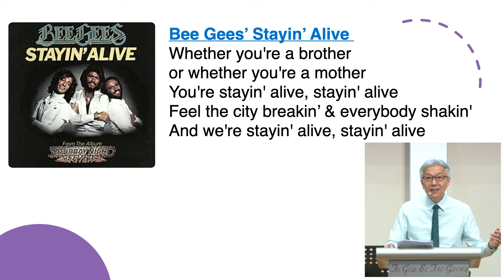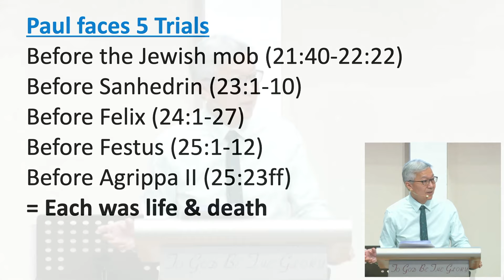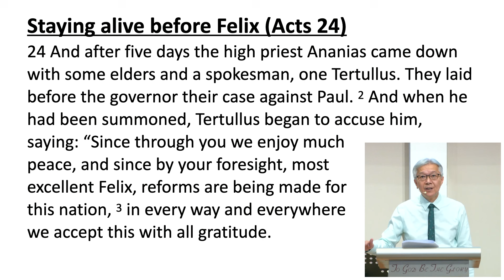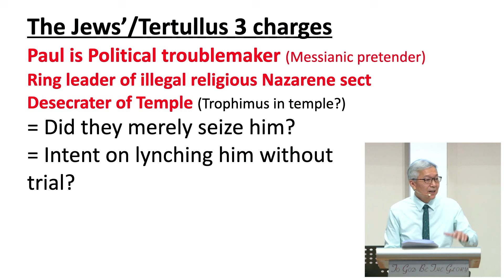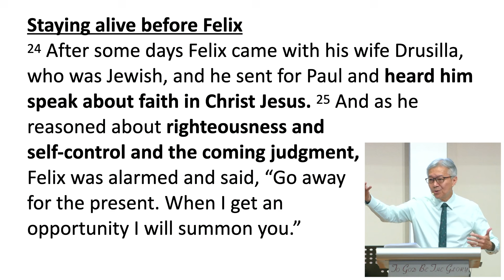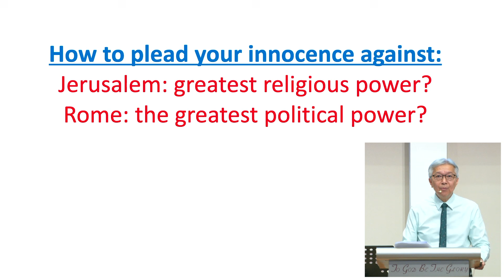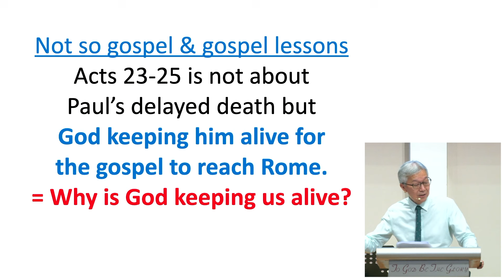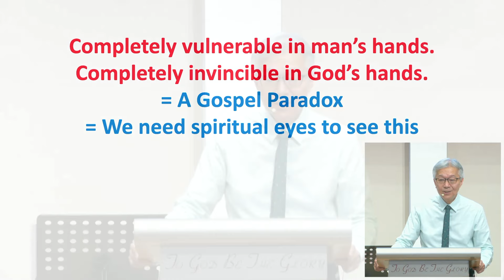Staying Alive: Acts 23—25 – ARPC Weekend Service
Sermon Title: Staying Alive
Sermon Text: Acts 23—25
Preacher: Senior Pastor Christopher Chia